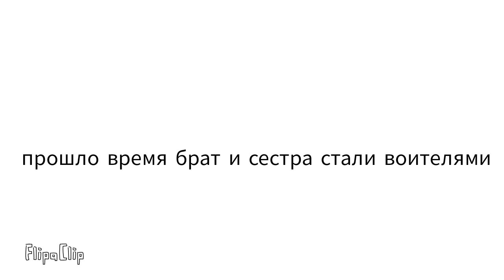коты воители "тьма и свет" *3 серия 1 сезон*